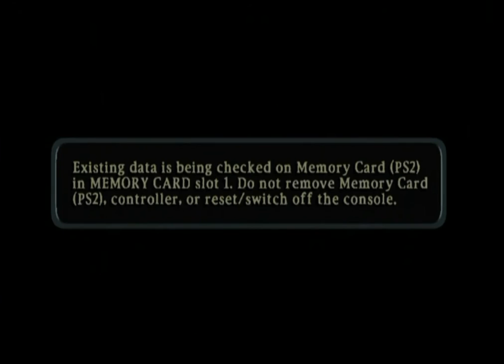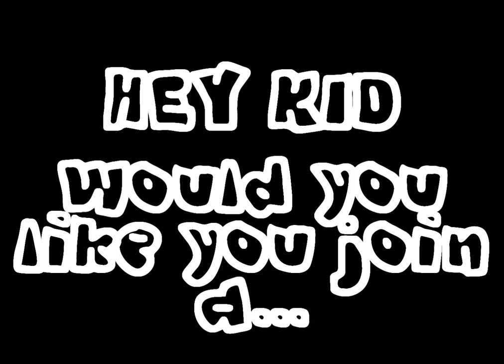Let's Play Final Fight Streetwise 01 (Cut): The Death of Handsome Bob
It's time to start a new LP with the old gang of FutureFriend, killeremcee, ChorpSaway and a_raving_loon. This time it's Final Fight Streetwise!

In this one, a very attractive man puts us in a corner.